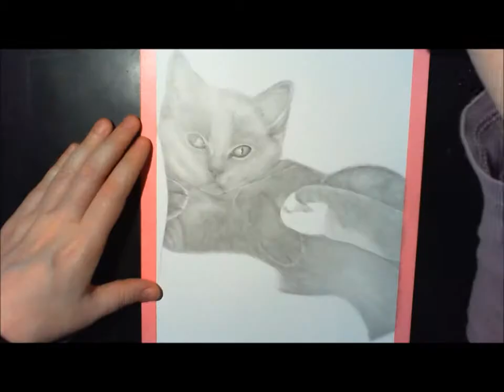Speed drawing: Guini, the kitten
This week's speed drawing is the graphite portrait of Guini, the little kitten.
It took about 7 hours to complete the drawing, the video is sped up about 65 times.